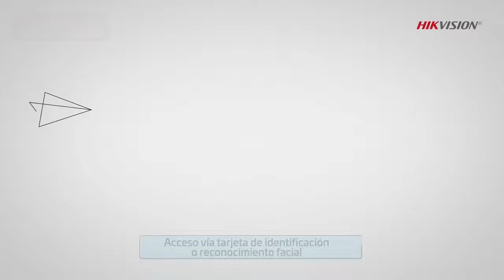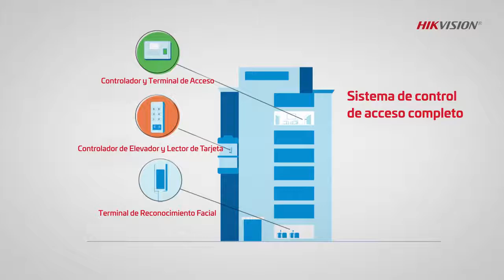SECURITY ONE - HIKVISION CONTROL DE ACCESO